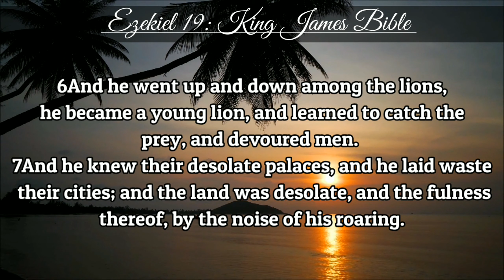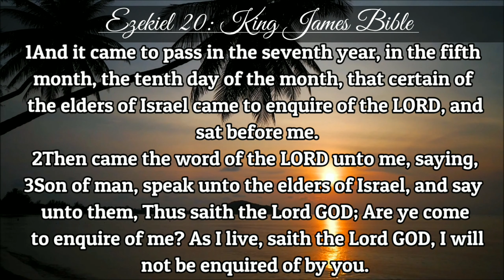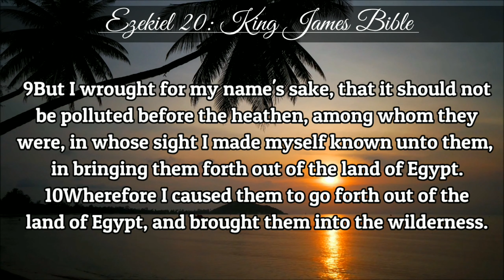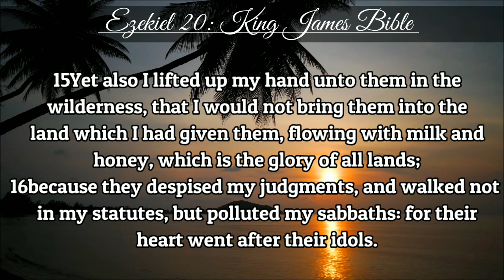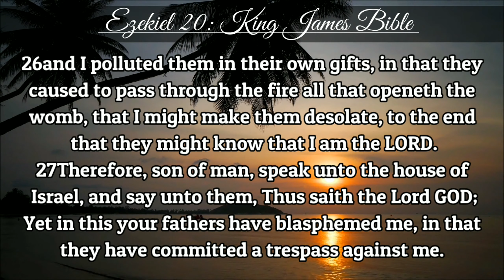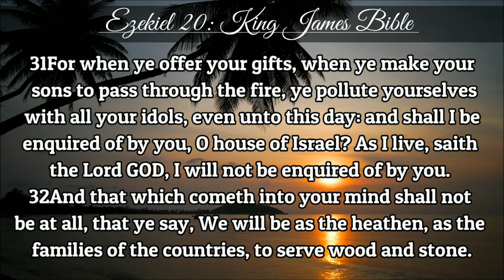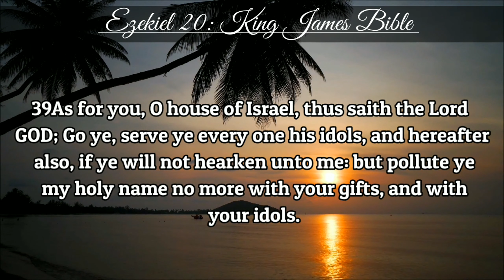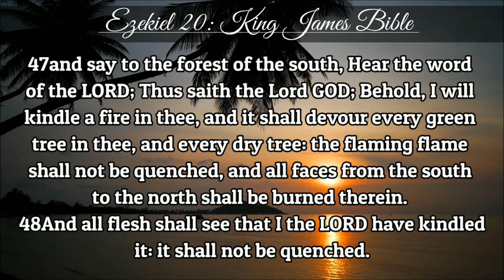Ezekiel Chapter 19 | KJV | Holy Bible King James Version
Ezekiel 19 and 20 | KJV;

A Lamentation

1Moreover take thou up a lamentation for the princes of Israel, 2and say, What is thy mother? A lioness: she lay down among lions, she nourished her whelps among young lions. 3And she brought up one of her whelps: it became a young lion, and it learned to catch the prey; it devoured men. 4The nations also heard of him; he was taken in their pit, and they brought him with chains unto the land of Egypt. 5Now when she saw that she had waited, and her hope was lost, then she took another of her whelps, and made him a young lion. 6And he went up and down among the lions, he became a young lion, and learned to catch the prey, and devoured men. 7And he knew their desolate palaces, and he laid waste their cities; and the land was desolate, and the fulness thereof, by the noise of his roaring. 8Then the nations set against him on every side from the provinces, and spread their net over him: he was taken in their pit. 9And they put him in ward in chains, and brought him to the king of Babylon: they brought him into holds, that his voice should no more be heard upon the mountains of Israel.

10Thy mother is like a vine in thy blood, planted by the waters: she was fruitful and full of branches by reason of many waters. 11And she had strong rods for the sceptres of them that bare rule, and her stature was exalted among the thick branches, and she appeared in her height with the multitude of her branches. 12But she was plucked up in fury, she was cast down to the ground, and the east wind dried up her fruit: her strong rods were broken and withered; the fire consumed them. 13And now she is planted in the wilderness, in a dry and thirsty ground. 14And fire is gone out of a rod of her branches, which hath devoured her fruit, so that she hath no strong rod to be a sceptre to rule. This is a lamentation, and shall be for a lamentation.

Please continue with the king James holy Bible.